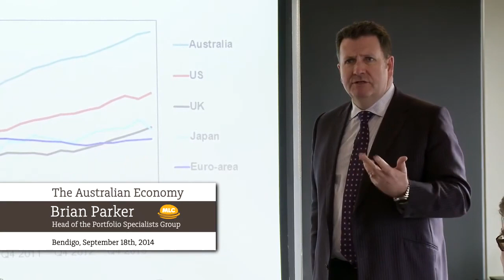Bendigo Video Productions - Cornerstore Media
We offer easy, affordable video production services in Bendigo and Northern Victoria that gets you more business.